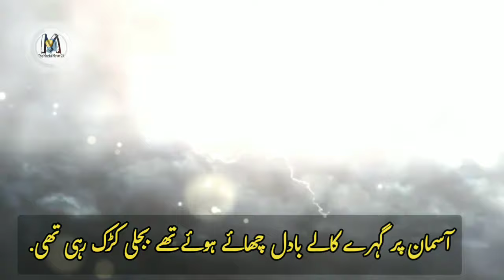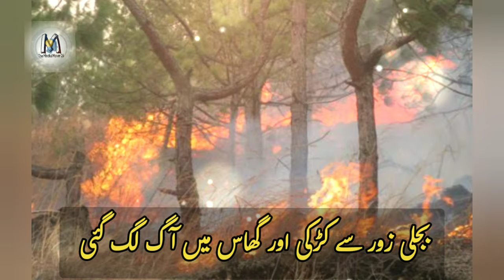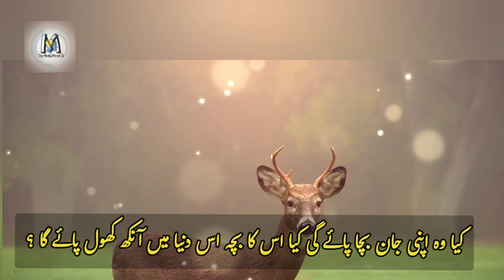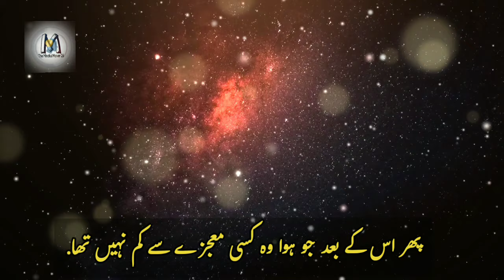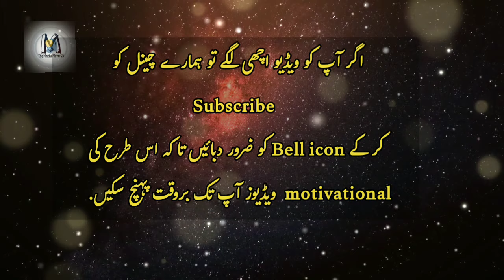Amazing Inspirational Story | Never Lose Hope in your life | Motivational story | A story of deer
Amazing Inspirational Story | Never Lose Hope in your life | Motivational story | A story of deer | Hiran ki kahani

Allah par bharosa ki kahani
Allah per bharosa rako
Allah per bharosa karke tho deko
apnay bachon ko allah per bharosa (short clip)
allah par bharosa taqreer
bharosa
Allah par bharosa karne
Allah par bharosa quotesinspirational storymotivational story
inspirational
inspirational video
inspirational story in hindi
motivational story in hindi,story
inspirational speech
inspirational stories
inspirational kahani,hindi story
story in hindi,inspiratonal story good
best inspirational story in hindi
inspirational story english subtitles
best inspirational story by we inspire
motivational story
motivational video
motivational stories
study motivational story
motivational speech
student motivational story
short story
study motivation,moral story
fear motivational story
motivational
success motivational story
inspirational story,hindi story
short motivational story
motivational speeches,story of inspiration
short story motivational
story time
kahanihiran ki kahani
ek hiran ki kahani
hiran aur kauwa ki kahani
moral kahani
moral kahaniya